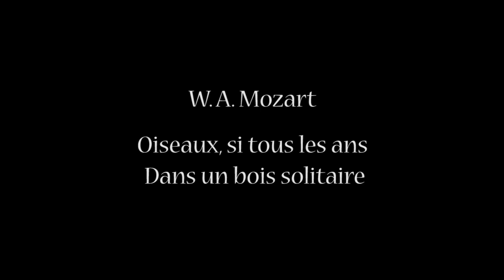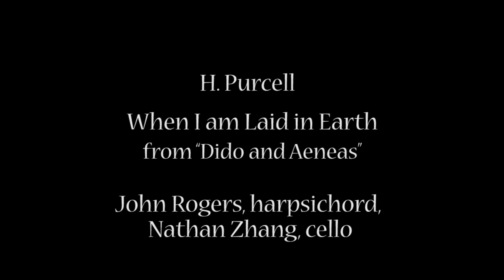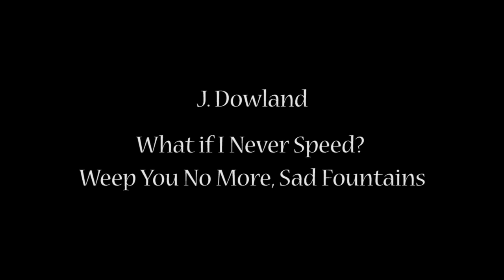Nicole Lee Heberling Junior Recital, 6 March 2020 Groton MA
Nicole Lee Heberling (soprano) Junior Recital, Groton School, 6 March 2020
With Jenny Tang (piano, harpsichord), and guests John Rogers (harpsichord, bass), Nathan Zhang (cello).